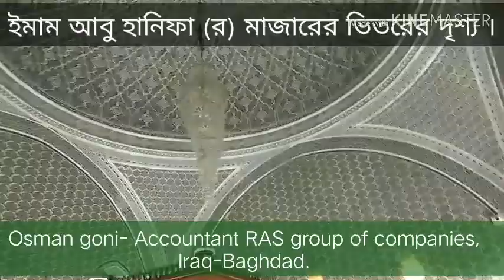ইমাম | আবু হা‌নিফা (র) | এর মাজা‌রের ভেত‌রের দৃশ্য | Abu Hanifa | Baghdad | Iraq | ইরাক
আবু হা‌নিফার (র) মাজা‌র